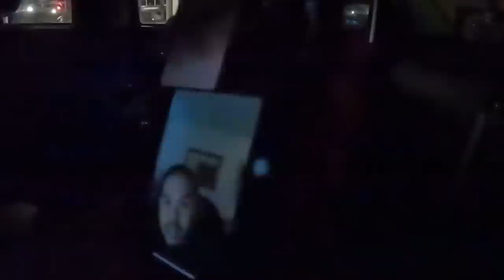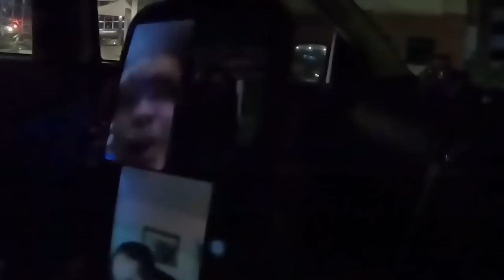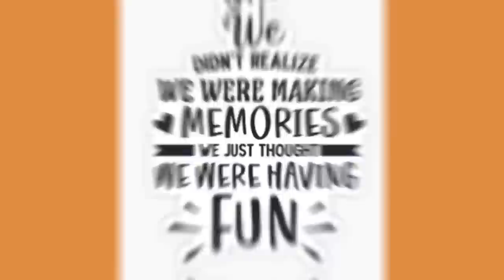EP6️⃣6️⃣The only video about reaction when interviewed by pinoyaustralian slangs you'll need to see🤣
The only video about reaction when interviewed by pinoyaustralian slang kids you'll need to seeHappy, magulo at masayang kulitan with mam| pang universe na Q&A portion😜😂🤣 | interview #
lecturer